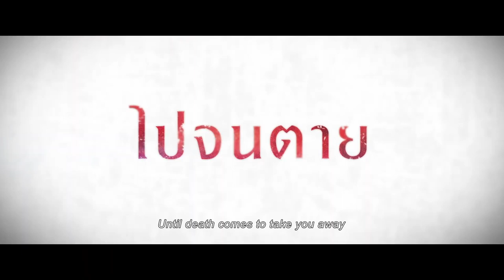SLR: Movie Trailer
This is the trailer of SLR, our second feature film we worked with M Pictures as directors and writers. The film was released in Thailand on April 21, 2022. Also, the film is in Bucheon Choice competition for the 26th Bucheon International Fantastic Film Festival 2022.

SLR is a story of Dan, a photography student who is given an SLR camera to use for his thesis by his professor Aim. However, Dan finds out that it actually is a test of the devil, which he has no way to escape. His only choice is to obey it or fight back.

We upload this trailer to our channel as an update of our work. The copyright of the movie is to M Pictures. You can contact directly to M Pictures. You can follow the link below to contact the company.